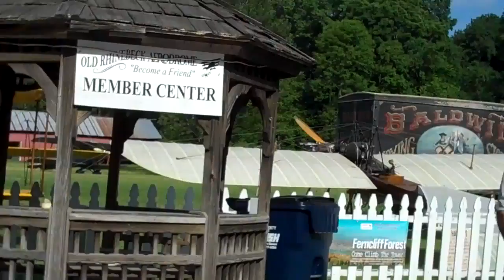Old Rhinebeck Aerodrome June 6, 2013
A look at the first Sunday show of the 2013 season at the Old Rhinebeck Aerodrome, Rhinebeck, NY.